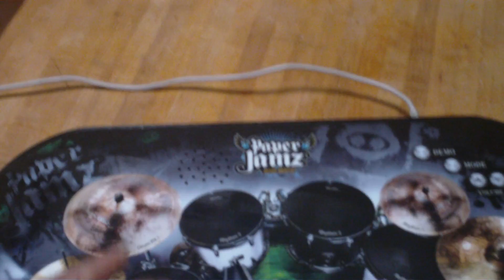paper jamz drums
I like this thing.